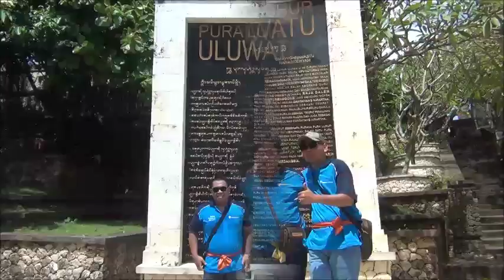Rakernas Permata Finance Indonesia - Bali 2016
unforgettable moment & beautiful holidays, 3D2N Rakernas PFI Bali 2016